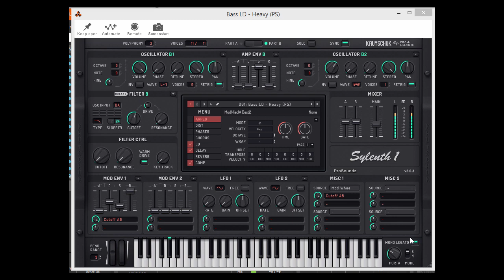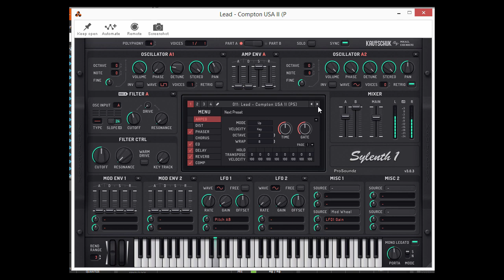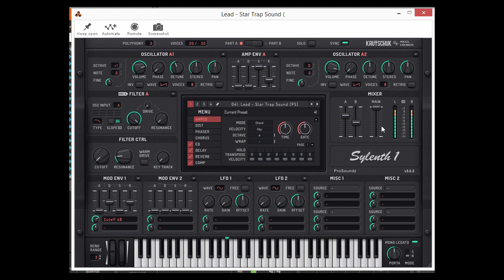ProSoundz - Sylenth1 Legendary Leads Presetbank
Sylenth1 Legendary Leads Banks includes 58 High energy, melodic style leads, that fit perfect in the modern era of EDM, Trap, Crossover, Dubstep and Pop Music.